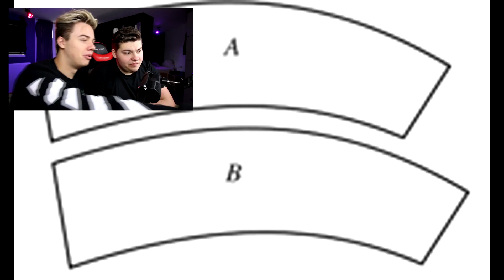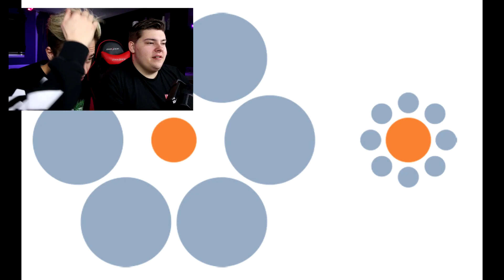ALS JE ROOD ZIET HEB JE HET FOUT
Welkom bij ''ALS JE ROOD ZIET HEB JE HET FOUT''

Welkom op mijn YouTube kanaal! Op mijn kanaal kan je onder andere vinden : Fortnite , FIFA 18, Challenges en nog meer!